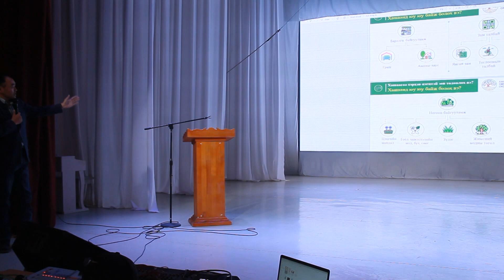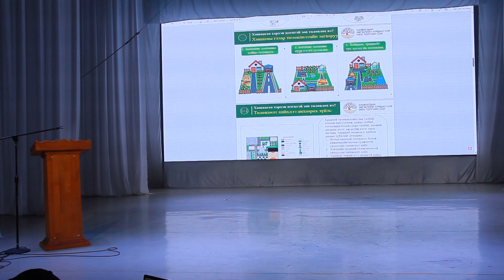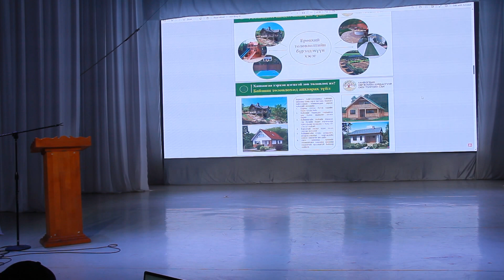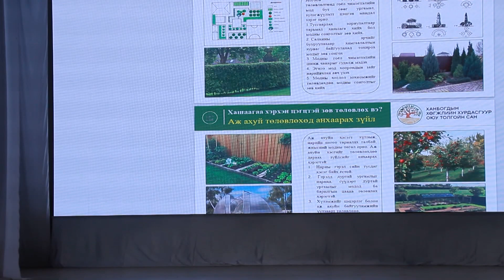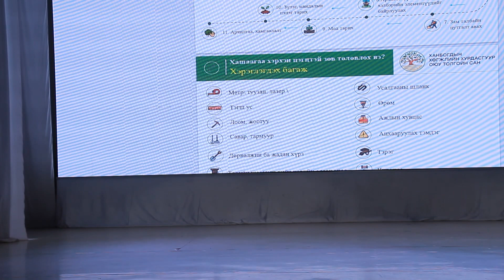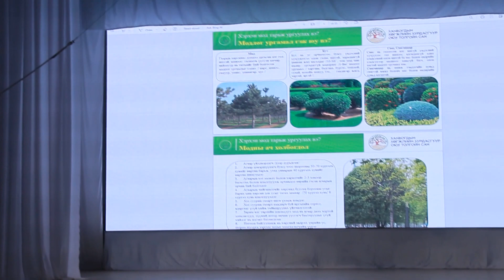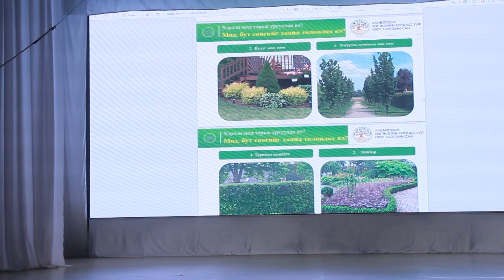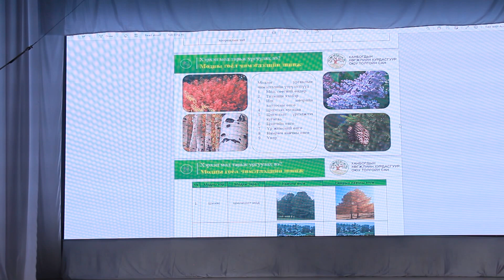hashaa hicheel 10 22 abc